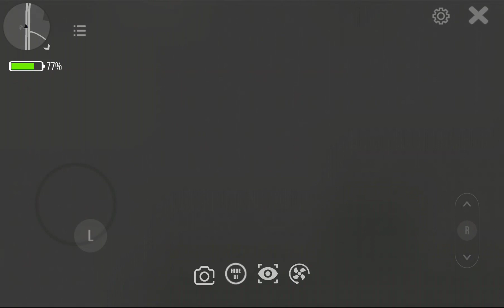My MONSTER Truck Creat History! 😍🔥 in Car Parking Multiplayer